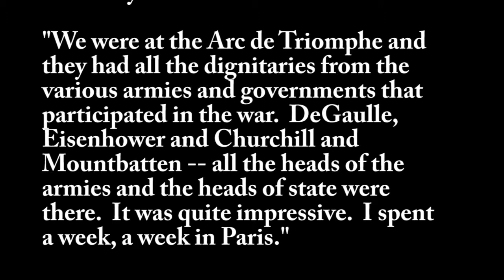017 - Ervin Ochs.mpg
Ervin remembers the Battle of the Bulge, stepping on a land mine and V-E Day in Paris.